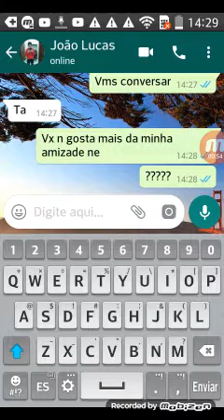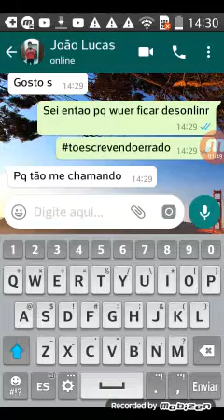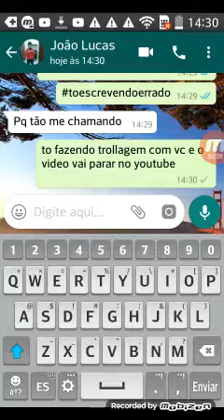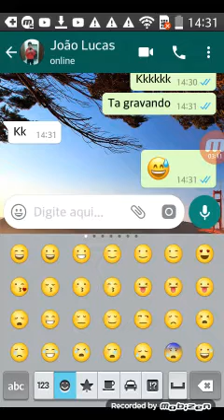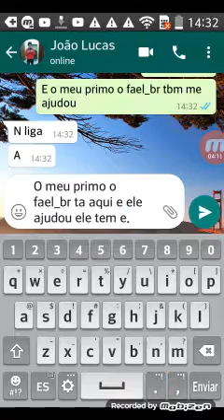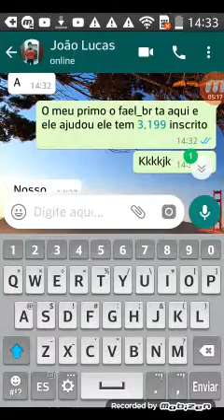Trollei meu amigo e ele acreditou!!!!!